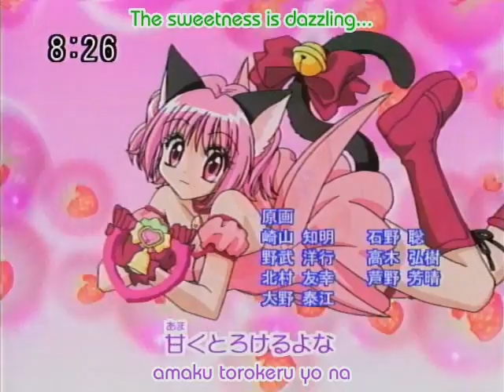who let the mew mew out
clips from ep 1 of mew mew power with the song who let the frog out

o ya i know this is not one of my best videos